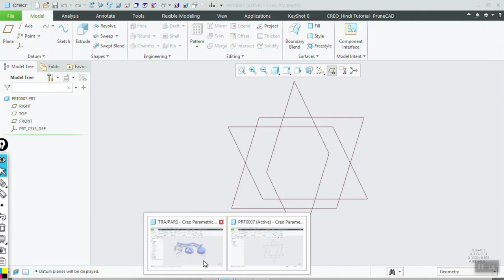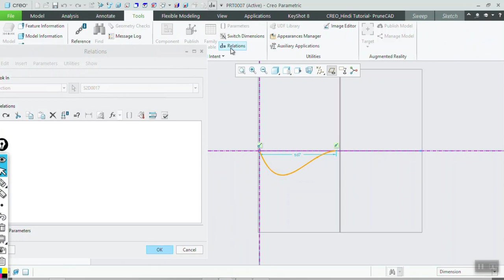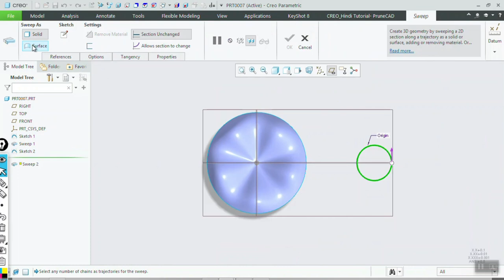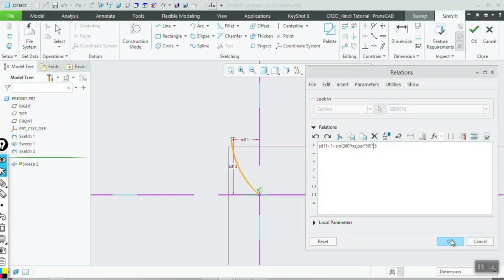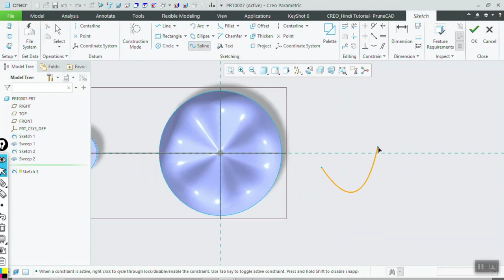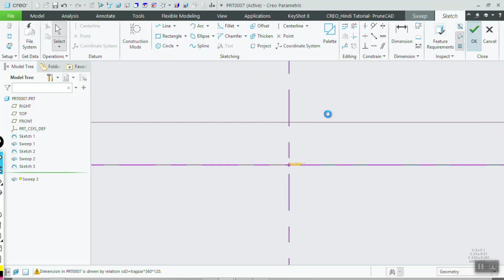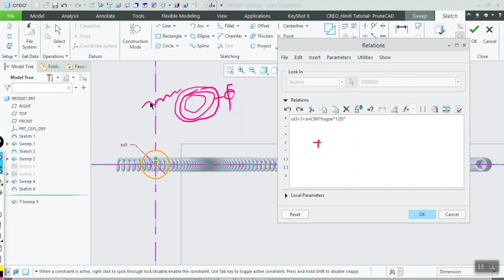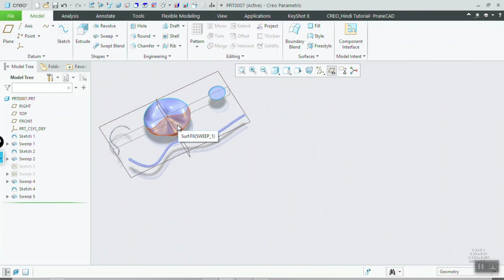how to make cocacola bottle and cap, telephone cable, hose pipe Design in creo trajpar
telephone cable design in creo trajpar
creo trajpar coca cola bottle bottom design
hose pipe design creo trajpar
completely explained in depth hindi tutorial of variable section sweep and trajpar.